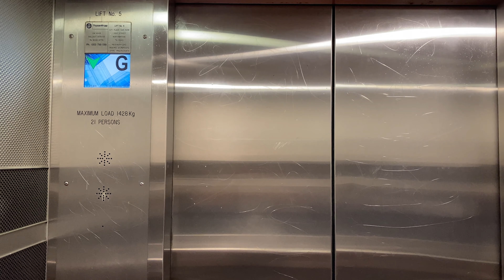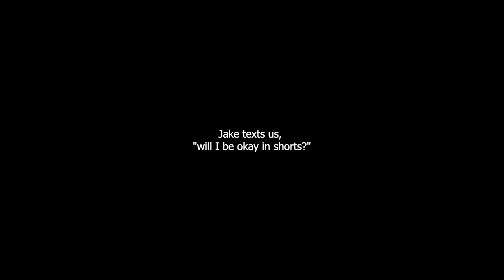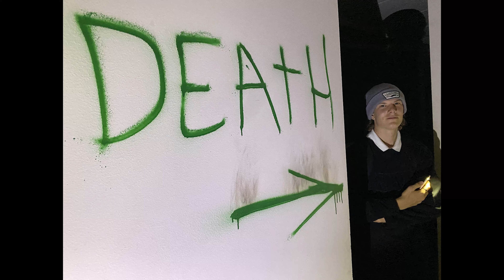SI: 63/21: Perth Street Beat (Episode #7) - 4K Photography Explore the City with Urbex Skate Mates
Photos and videos taken in the city during the night, urbexing new locations, filming city streets and having fun.

Like life, beauty is in the eye of the beholder. There is so much to see in the city, from vibrant colours to sounds to people with all types of personalities. Plus interesting experiences!